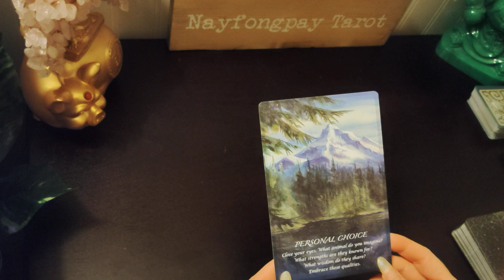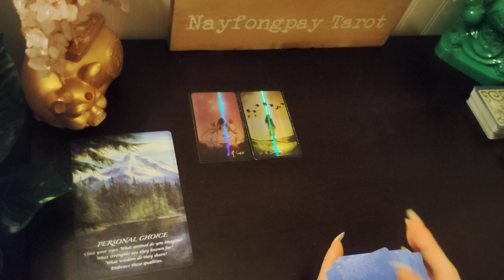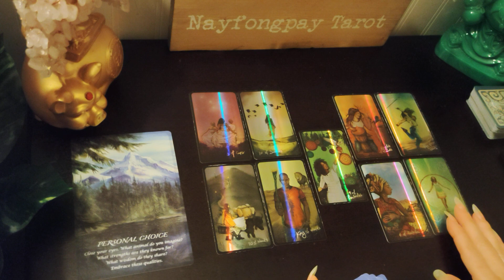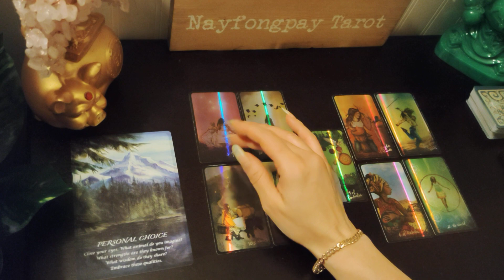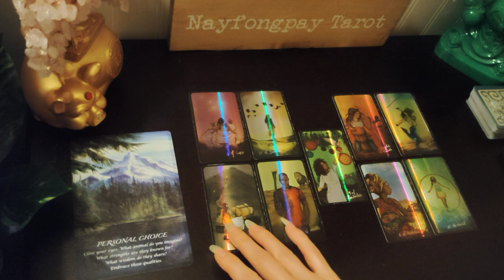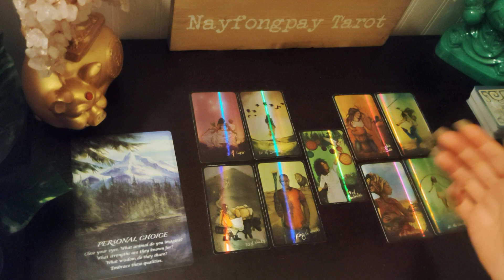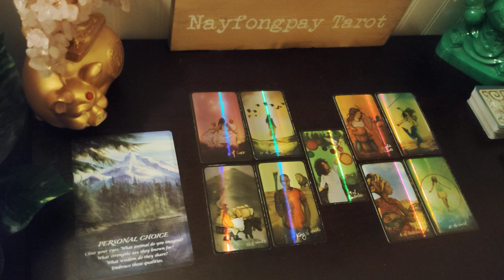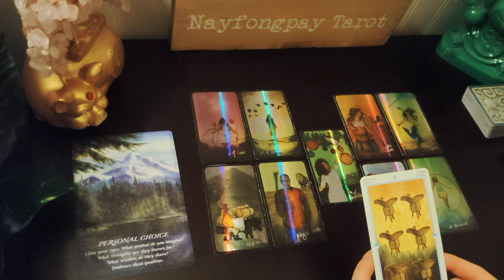Sagittarius Tarot Reading..Financial Success!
Sagittarius general reading for this upcoming week.